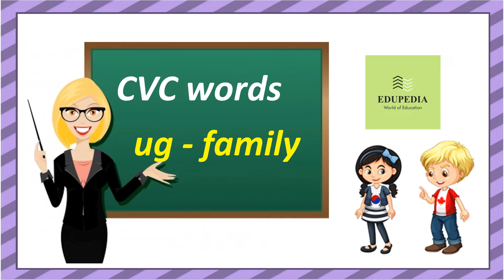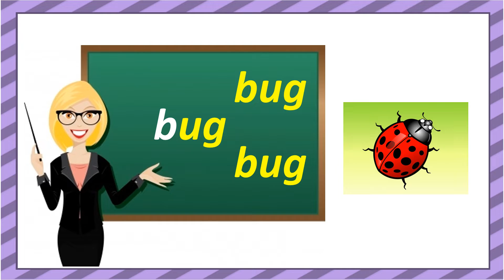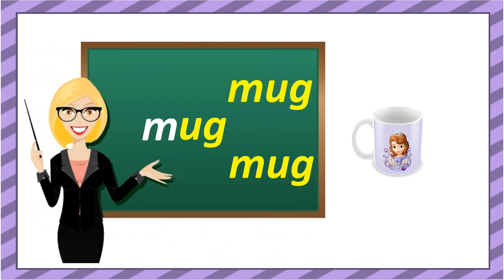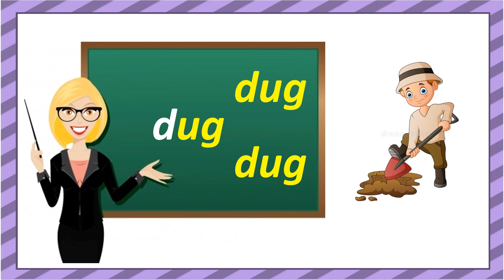Learn CVC Words - ug Family | English | Phonics | Sound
This Video will cover Phonics CVC Words - ug Family.  Three Letter ug Family Words.

Basic Concept of How to use This | That | These | Those in day to day use in English Language.